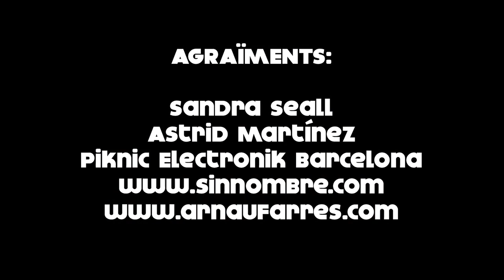Barnamob Water Gun Fight 2012: Humans vs Zombies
Barnamob ¡Guerra de Pistolas de Agua 2012: Humanos vs Zombies! 15 de julio del 2012.